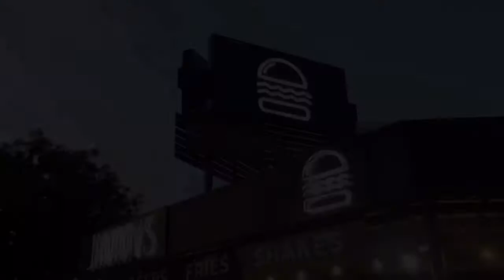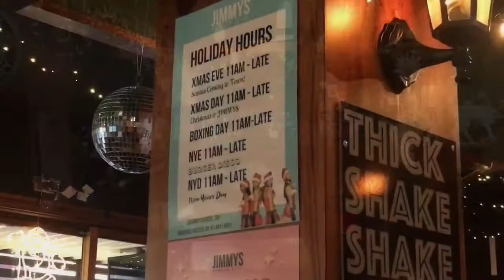【ケアンズグルメ】最近増えまくっているハンバーガー屋さん どこが一番美味しいの？「JIMMYS BURGER編」！ 第42ページ AUSTRALIA CAIRNS CHANNEL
今回はケアンズ市内にあるハンバーガー屋さん「JIMMYS BURGER」をご紹介したいと思います。

ここ1－2年でケアンズ市内に沢山のハンバーガー屋さんがオープンしどこも賑わっています。

いったいどこのハンバーガーが一番美味しいのか、1軒ずつご紹介していきたいと思っております。

この「JIMMYS BURGER」はブームの先駆けになったお店でリピーターも多いみたいです。

オーストラリアでは珍しいお休みがないお店なのでいつでも行けるのが嬉しいです。

個人的にはお店の雰囲気が大好きなのでおススメしたいです。

「JIMMYS BURGER & CO.」
66 Shields St. Cairns QLD 4870 Australia
営業時間：11:00-22:00

まだ雑誌を片手に海外旅行してませんか？